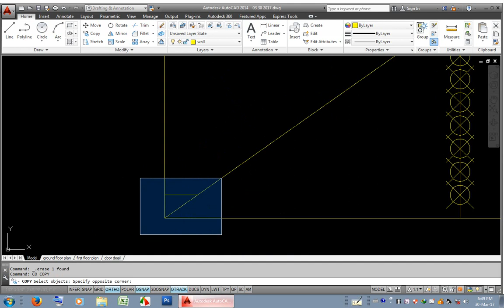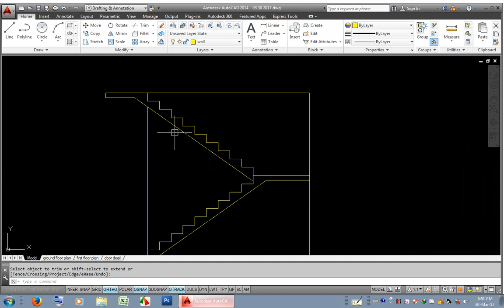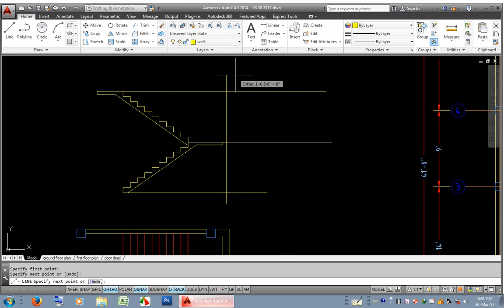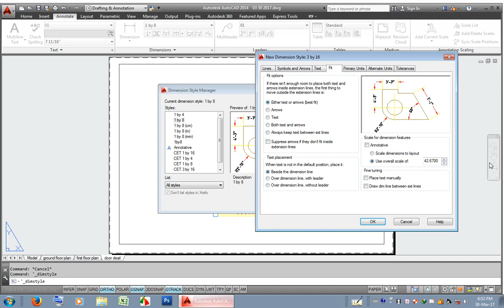1 14 stair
မြန်မာလိုသင်ကြားပြသပေးထားသော AutoCAD Training Video 1 14 stair